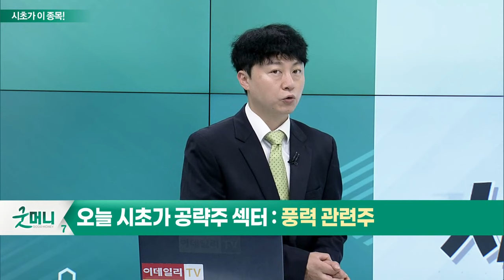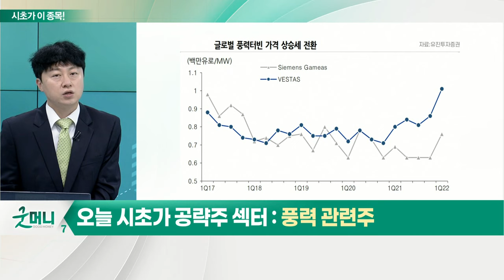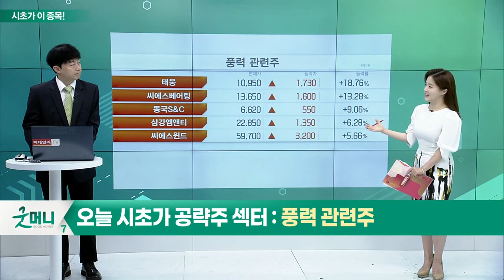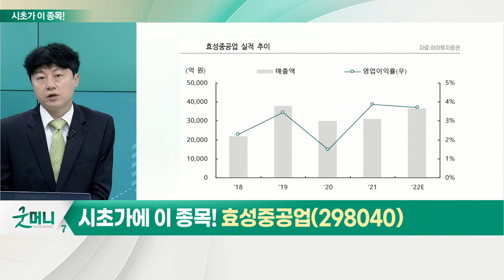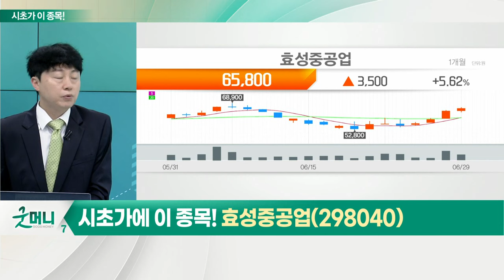효성중공업(298040)... 풍력 관련주_시초가에 이 종목 (20220630)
풍력 관련주
- 글로벌 풍력시장, 연평균 9.6% 성장 예상
- 유럽, 러시아 에너지 의존도 탈피
- 육상 풍력 규제 완화 추세

- 해상풍력 터빈 생산 위한 합작법인 설립 추진
- 올해 1분기 말 수주잔고 2.6조 원 이상
- 2분기부터 실적 정상화… 흑자전환 예상
- 올해 실적 개선 기대